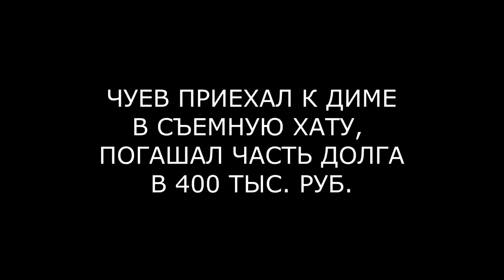КАК РАПА СЪЕЗЖАЛА ОТ ДИМЫ (ondom2.com)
В этом выпуске новости и слухи  про Андрея Чуева и Дмитрия Дмитренко.